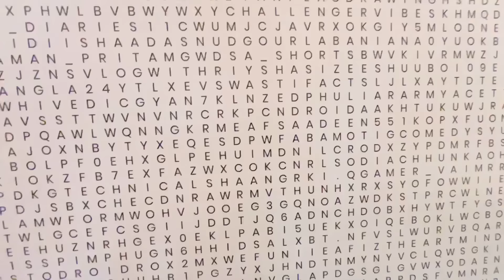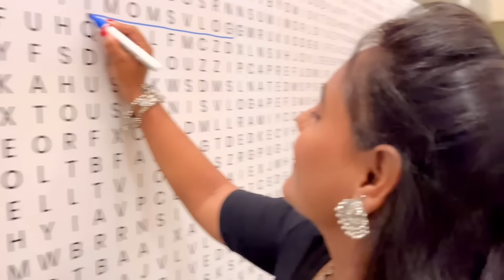কলকাতা Youtube Event 2024 ❤️❤️ youtubecreatorcollective youtube event